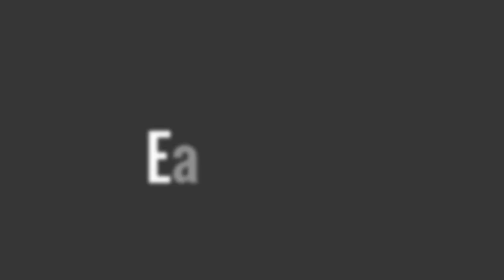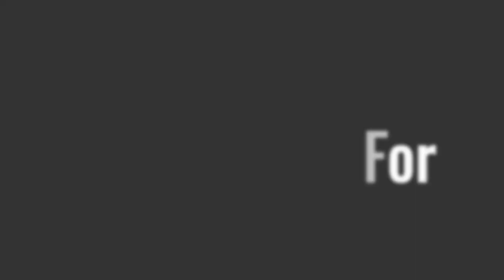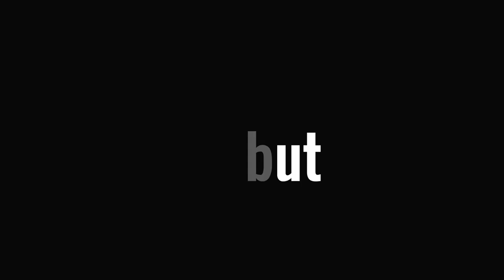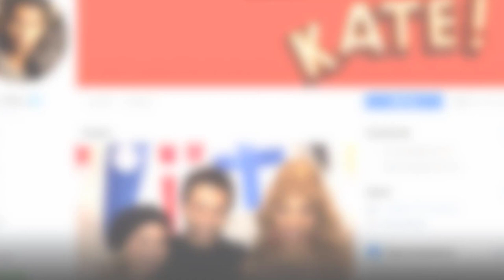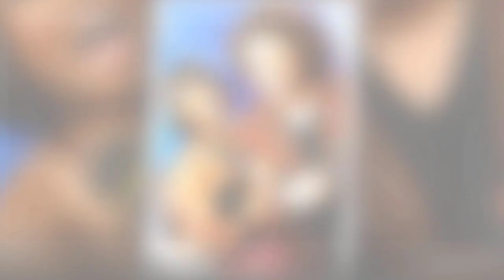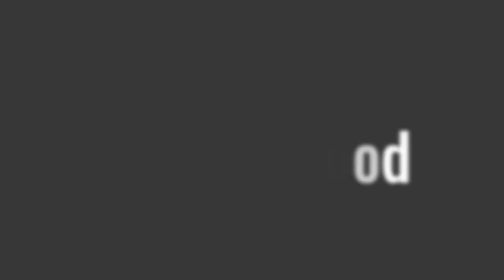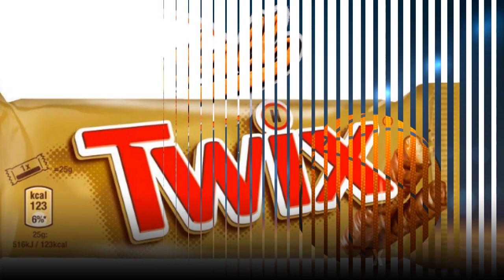Corbin Bleu - Lifestyle, Girlfriend, Family, Hobbies, Net Worth, Biography 2020 | Celebrity Glorious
4. Corbin Bleu From High School Musical | Watch a Disney Movie With by Oh My Disney Show

♡Celebrity Glorious♡